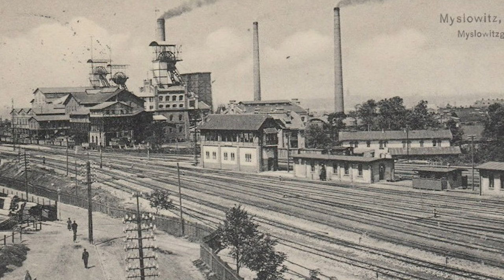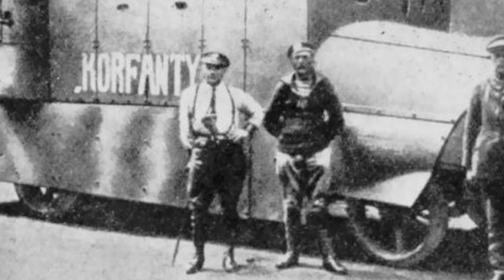Powstania Śląskie x3 (pierwsze, drugie i trzecie) i historia Śląska po 1 Wojnie Światowej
NAJGORĘTSZY PROFIL IG @puchacztube

W tym odcinku: co to były powstania śląskie, historia polski w xix wieku i xx wieku, pierwsze powstanie śląskie, drugie powstanie śląskie i trzecie powstanie śląskie